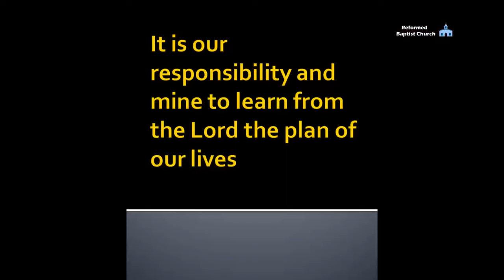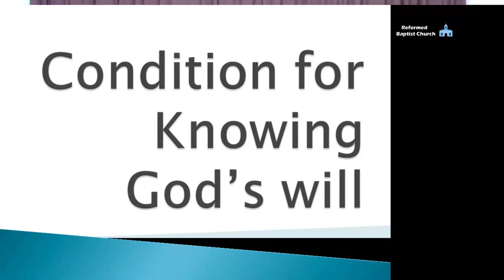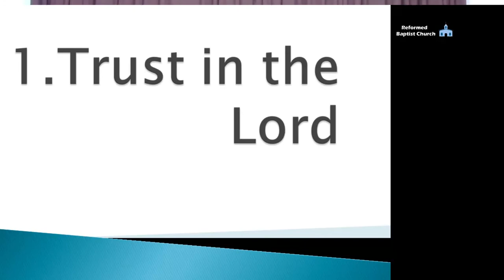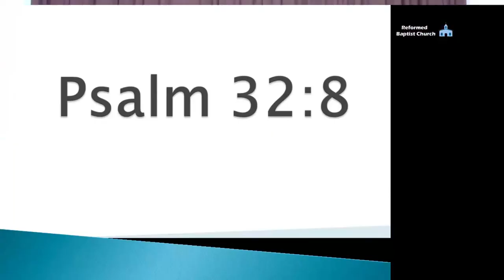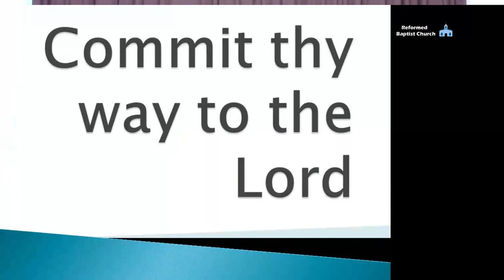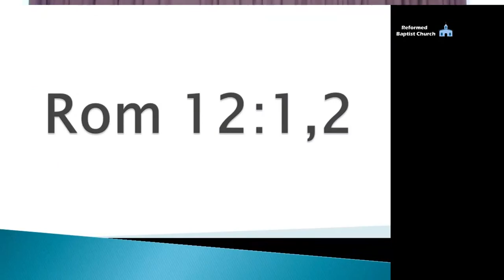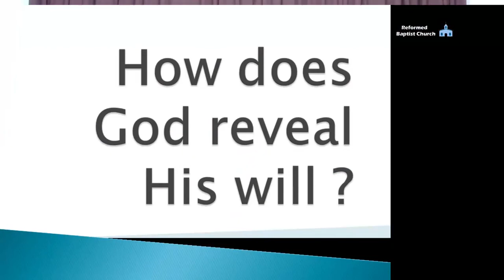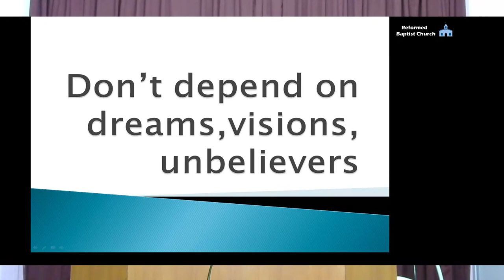தேவனுடைய சித்தத்தை அறிவது எப்படி? ( How to know God's will?)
Please watch our LIVE services and preachings on every Sunday at 10.30 a.m & 6.45 p.m , Wednesdays Bible study at 7.00 p.m and message on Prayer at 7.00 p.m on every Saturday